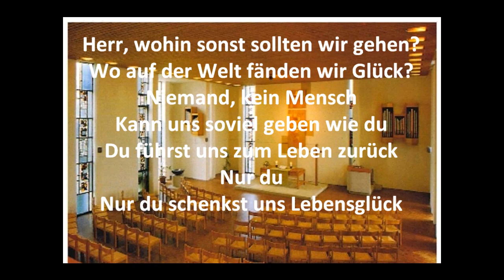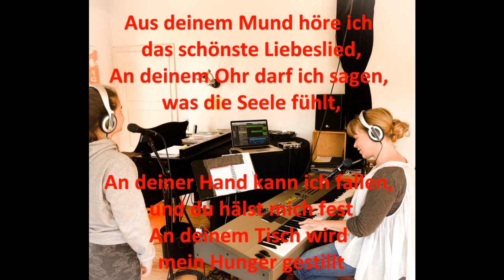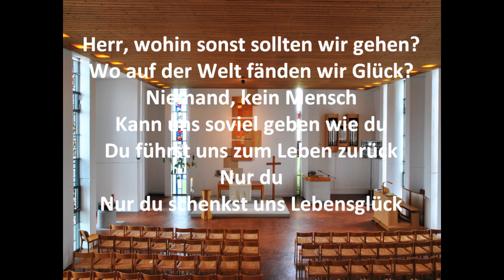Herr, wohin sonst sollten wir gehen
"Herr, wohin sonst sollten wir gehen" von Thea Eichholz-Müller
aus dem Buch "Wo wir dich loben, wachsen neue Lieder plus" Nr.152
gesungen von Emilaine und Susanne Courtin

Susanne Courtin leitet das offene Singen in der Paul-Gerhardt-Kirche Plochingen (immer montags 18:45-19:45)